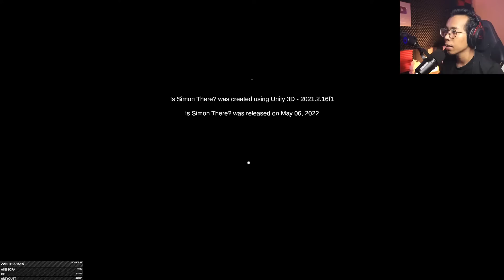JOM CUBA GAME HORROR NI SEKMU!|| IS SIMON THERE? Gameplay (Malaysia)🔴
Infraction- Epic